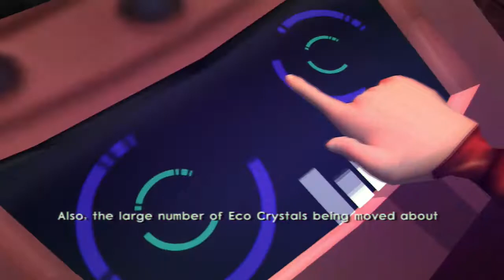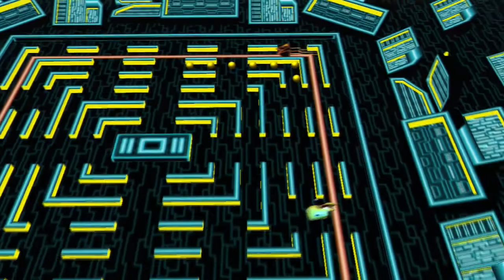Let's Play Jak 3 (BLIND) Part 16: PACDAX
I guess I could have gone with Jakman but Jak isn't involved in this one!